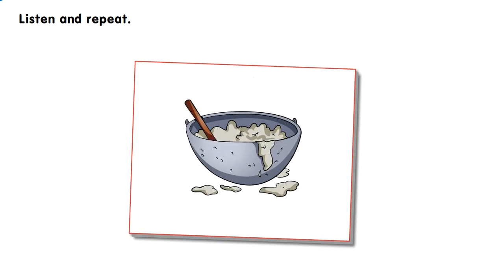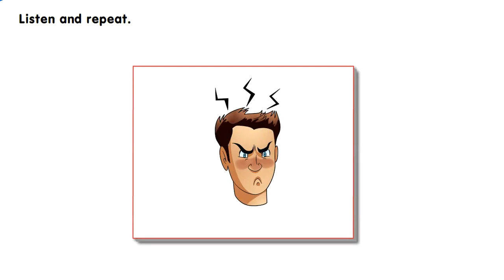SMILES 3 for Kaz M6 / STORYTIME 3 / vocabulary p.92-93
M6: Explorers & Inventors / STORYTIME 3